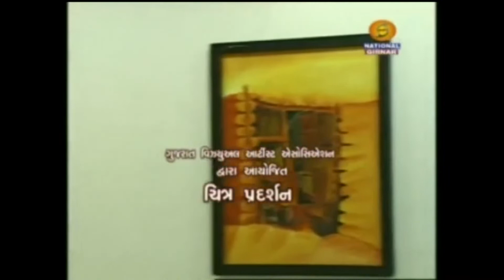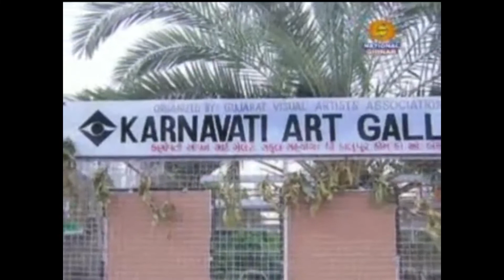Artist Arvind Vakanii Gujarat Visual Artist Assocition Year 2012